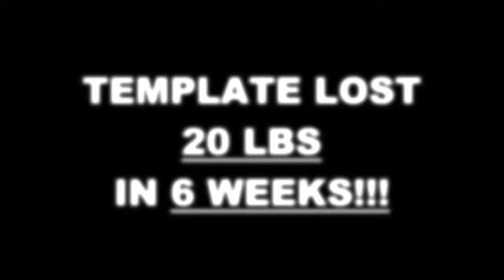Results the Training Gym 6 week challenge - Lisa Schumann